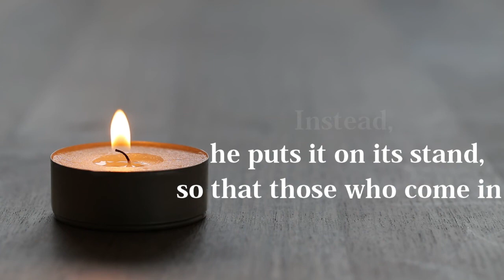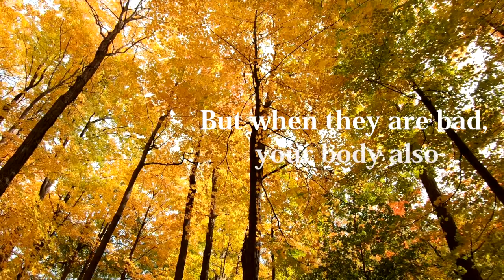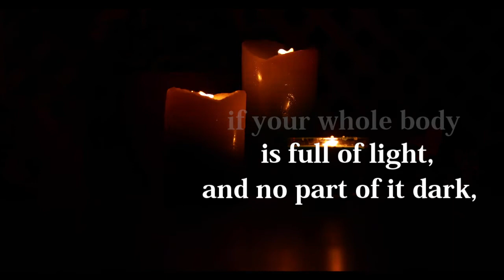GOD BYTES : Luke 11:33-36 "The Lamp of the Body"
In my lessons, a Bible verse is always integrated. At first, I thought it was difficult to integrate Bible verses to computer lessons, but God is always everywhere. So let me share you our God Bytes.